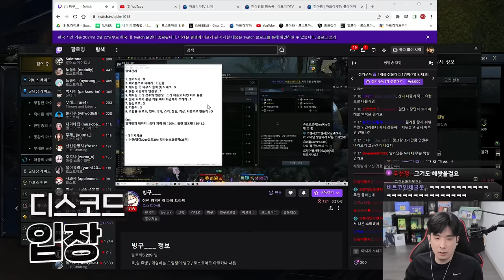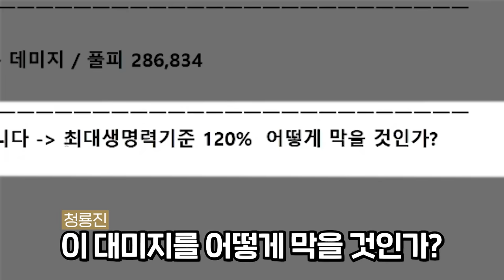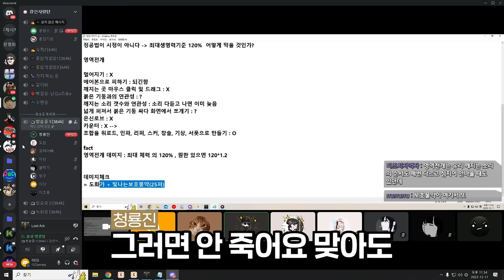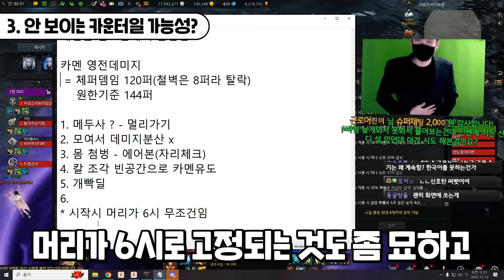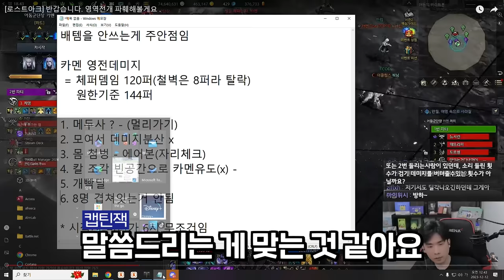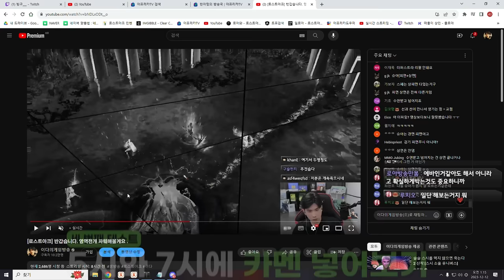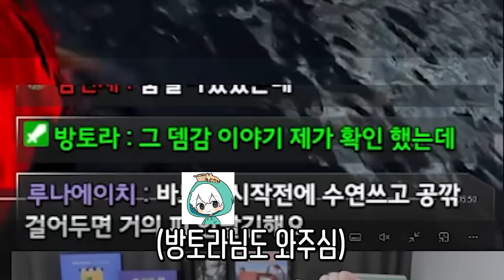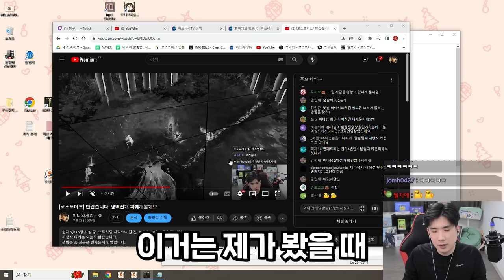로스트아크의 역대급 난제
▶생방송 원본

▶편집
  - 혜빵님